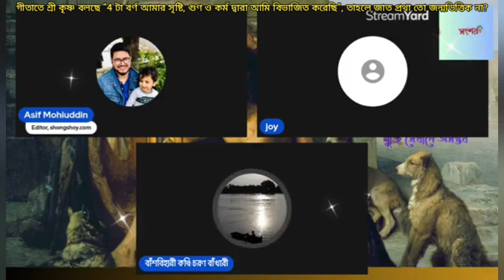গীতাতে কি শ্রী কৃষ্ণ বলছে, 4 টা বর্ণ আমার সৃষ্টি, গুন এবং কর্ম দ্বারা আমি বিভাজিত করেছি?